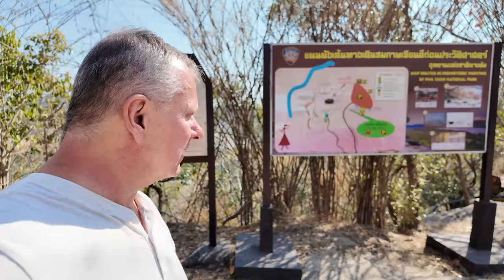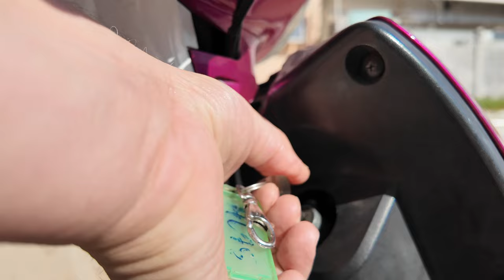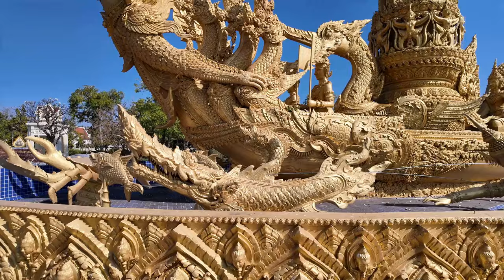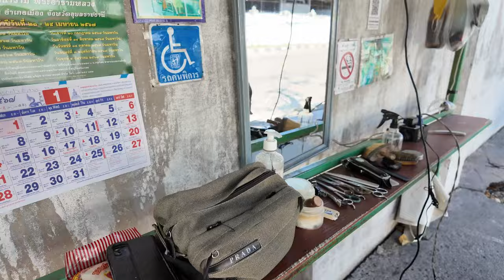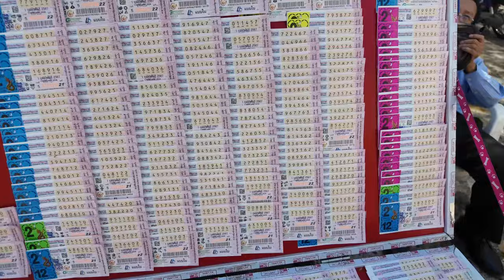Your Guide to Ubon Ratchathani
I visit one of Issan's largest cities on the boarder with Laos. Join me as take a motorbike to Pha Taem National Park, visit the 2 color Rivers view point and see the Wat Sirindhorn Wararam - A Glow in the Dark Temple! I also spend some time exploring the Ubon city offering.  Talad Yai Morning Market, Thung Si Muang central park and Temple.